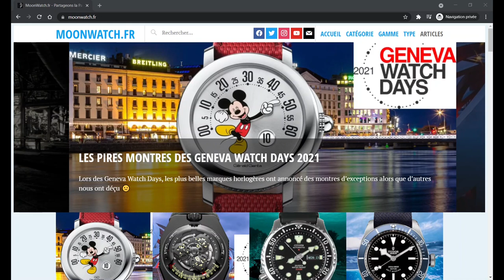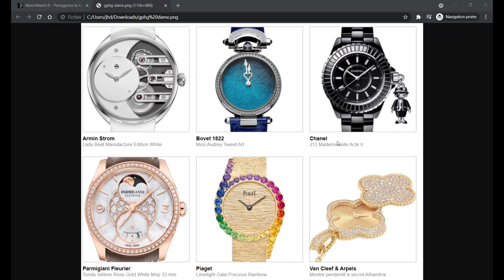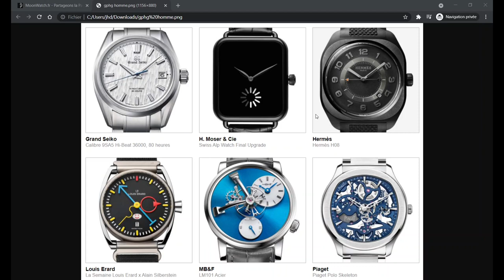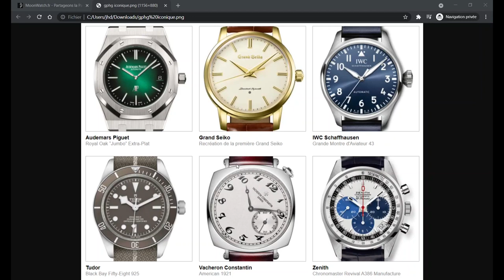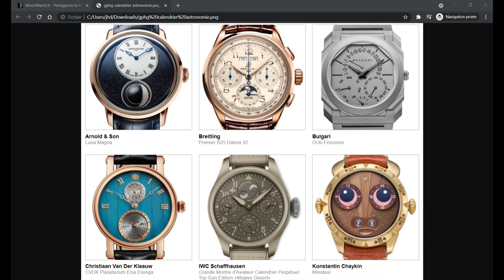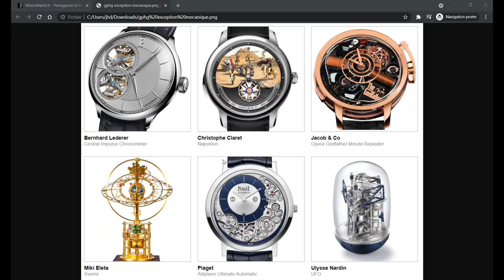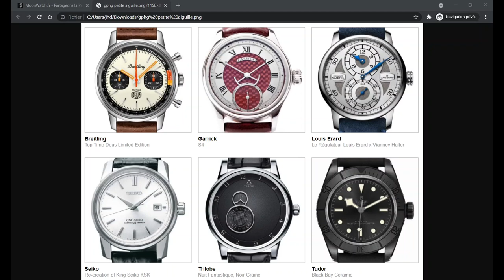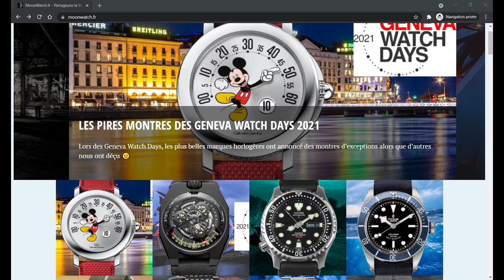Les plus belles montres du Grand Prix d'Horlogerie de Genève GPHG 2021 ⌚ Nos montres coup de cœur ❤️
* 🤩 La Fondation du Grand Prix d’Horlogerie de Genève (GPHG) a annoncé sur son site les nominés pour l’édition 2021 de ces "oscars" de l’horlogerie.

✌ Montre Tsar Bomba Chronographe pas chère
✌ Montre Oris Aquis pas chère
✌ Montre Tourbillon Memorigin Transformers Limited Edition pas chère
✌ Montre Seakors Tourbillon pas chère
✌ Montre Seagull Masters Tourbillon pas chère
✌ Montre Longines Heritage Legend Diver pas chère

Partagez vos impressions en postant en commentaire votre coup de cœur pour chacune des catégories suivantes :

* Dame
* Complication pour Dame
* Homme
* Complication pour Homme
* Iconique
* Tourbillon
* Calendrier et Astronomie
* Exception Mécanique
* Chronographe
* Plongée
* Joaillerie
* Métiers d'art
* Petite aiguille
* Challenge